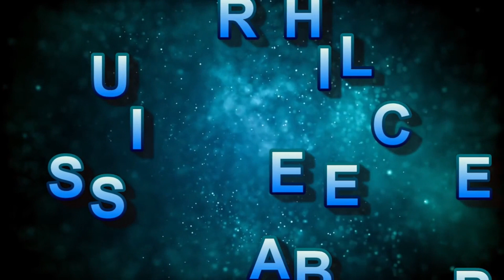Teri meri doriyaan ll दार जी बनायेगे साहिबा को मालकिन, सबके उड़ेंगे होश